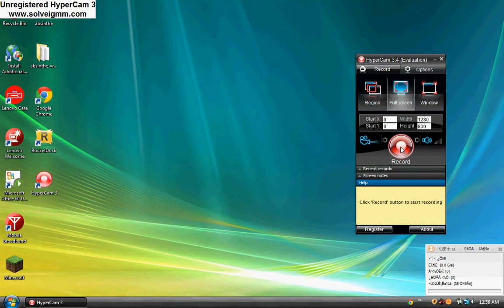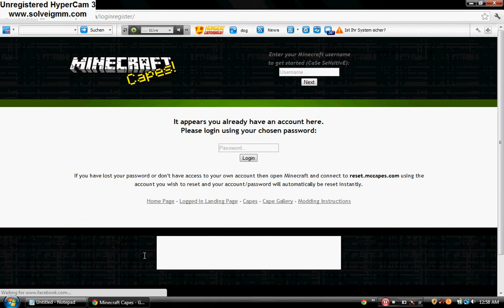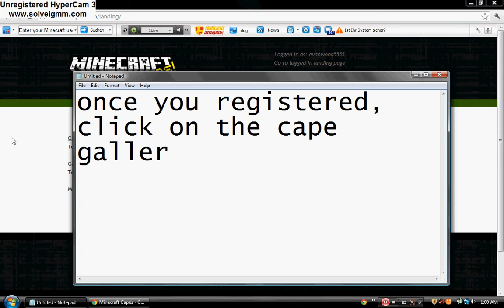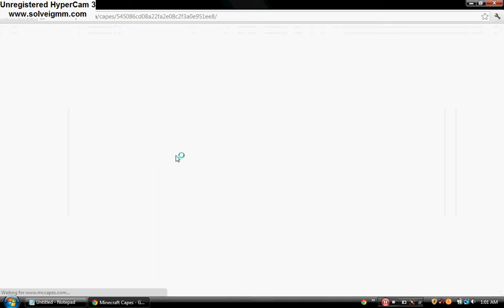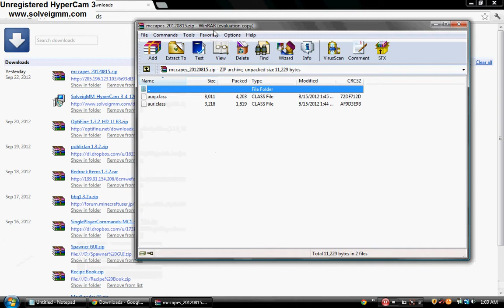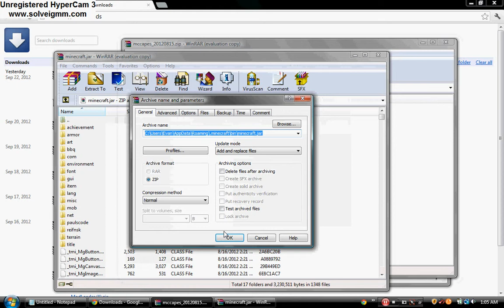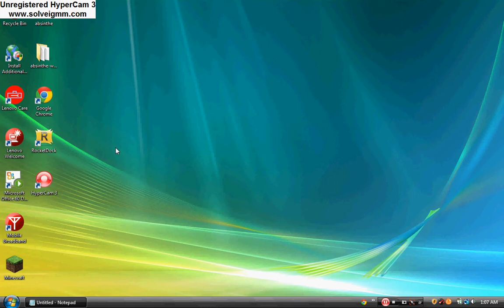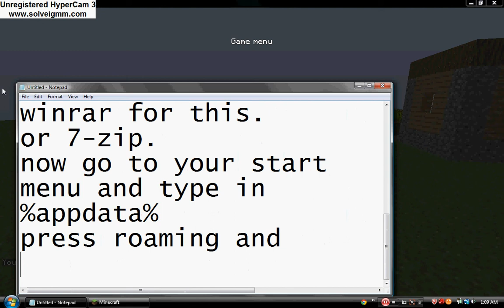How to get capes in MINECRAFT! 1.3.2!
Thanks for not hating..!